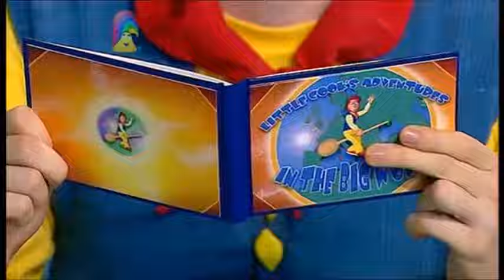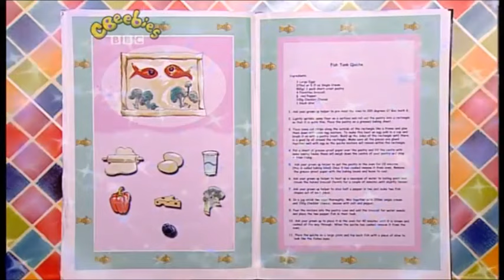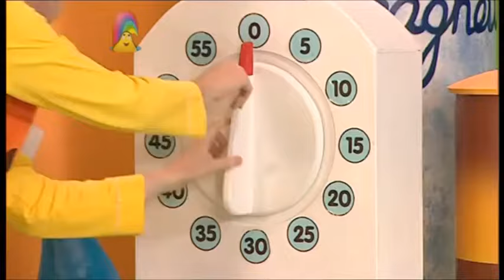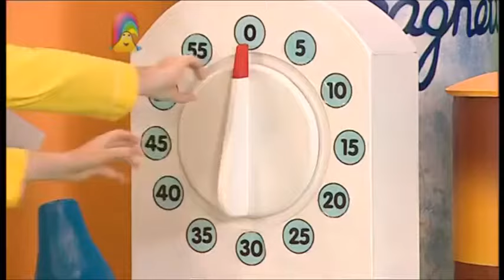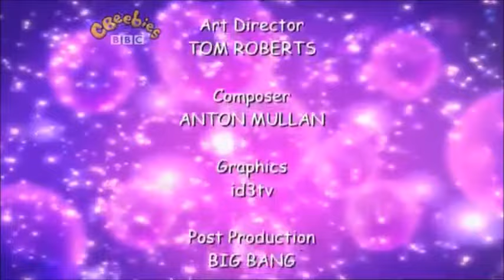Big Cook Little Cook: Series 3: Goldfish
Cookery series with Big Cook Ben and foot-high Little Cook Small. Ben and Small want to get a pet, but can't make up their minds. A customer rings the bell. It is Gupta the Goldfish and Ben and Small make him a fish tank quiche. Small whizzes off to get some broccoli for the recipe, and to say thank you for his meal, Gupta solves the pet problem. He leaves them a tank with two toy goldfish in it. Ben and Small decide to call their new pets Broccoli and Carrott.

Customer: Gupta the Goldfish
Food they made: Fish Tank Quiche